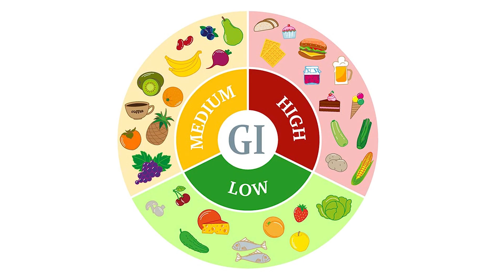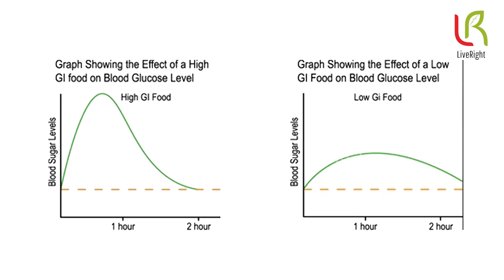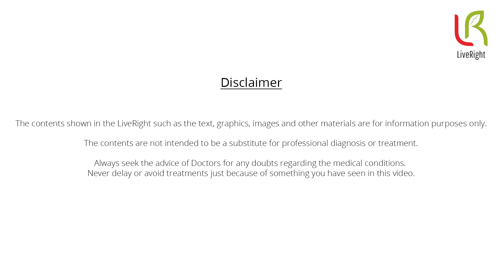Reverse Your diabetes | Part 2 | Dr. Aravind Bharadwaj | LiveRight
இந்தியா சர்க்கரை நோயின் தலைநகரம் என்று அழைக்கப்படும் அளவிற்கு சர்க்கரை நோயாளிகளின் எண்ணிக்கை அதிகரித்து கொண்டே வருகின்றது.எனவே சர்க்கரை நோய் வருவதற்கு முன்  அதைத் தவிர்ப்பதற்கான வழிமுறைகளையும் சர்க்கரை நோயால் பாதிக்கப்பட்ட பின் உடல் நலத்தை மீண்டும் பழைய ஆரோக்கியமான நிலைக்கு கொண்டு வருவதற்கான வழிமுறைகளையும் பின்பற்ற வேண்டியது அவசியம்.
இக்காணொளி தொடரில் சர்க்கரை நோயில் இருந்து மீள்வதற்கான வழிமுறைகளைப் பார்த்துக்கொண்டிருக்கிறோம்…
இக்காணொளியில் கிளைசெமிக் இன்டெக்ஸ்(glycemic index) என்றால் என்ன?
அதிக மற்றும் குறைவான glycemic index உள்ள உணவுகளுக்கு என்ன வித்தியாசம்?
சர்க்கரை நோய்க்கான மருத்துவத்தில் பாரம்பரிய அரிசிகளுக்கான முக்கியத்துவம் என்ன என்பதனை இக்காணொளியில் தருகிறார் மரு.அரவிந்த் பரத்வாஜ் அவர்கள்.

சர்க்கரை நோய் என்றால் என்ன?
கணையம் மற்றும் இன்சுலின் ஆகியவற்றின் முக்கியத்துவம் ,
சர்க்கரை நோய் எவ்வாறு உருவாகிறது,
அதிலிருந்து மீண்டும் பழைய நிலைக்கு திரும்ப இயலுமா ? இயலாதா ? என்ற பரவலாக கேட்கப்படும் வினாவிற்கான விடை மற்றும் விளக்கங்களை முந்தைய காணொளியில் (Part 1) கண்டோம்.

Videography and Editing: Jagadish V